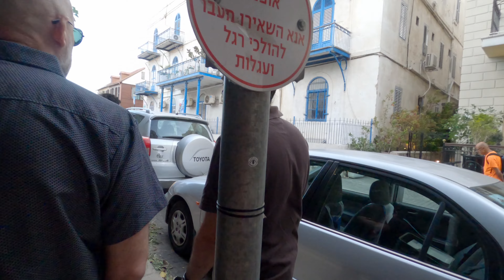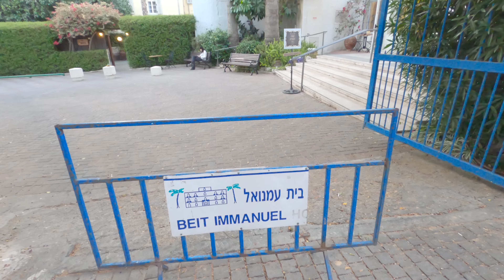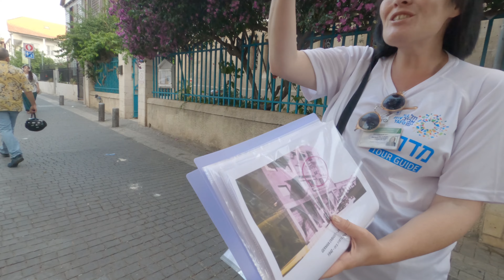סיור מודרך במושבה האמריקאית גרמנית (מתחם התחנה, באוהאוס, המושבה האמריקאית, הטמפלרים, כנסיית עמנואל)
סיפורה של שכונה רב תרבותית.
סיפורי השכונה הם סיפורי מפגש בין מזרח ומערב, אנשים ותרבויות.
תכירו כיצד האמריקאים, הבריטים, האוסטרלים והגרמנים עיצבו את אופייה האורבני והססגוני.
בין כנסייה, בתי עץ ומוזיאון קטנטן בבית מלון תגלו אוצר חבוי בתפר בין תל-אביב ליפו.

מדריכה : איב-אן גרינשטיין Eve-Anne Grynsztajn
00:00 הקדמה במתחם התחנה
00:22 מרטין לותר והנצרות הפרוטסטנטית
02:51 ז'אן קלווין
03:29 אזור המושבה האמריקאית-גרמנית במאה ה18-19
04:08 מתחם התחנה
04:16 חתן וכלה
04:25 תחנת "אליפלט" של הרכבת הקלה
04:38 גרפיטי
04:50 באוהאוס
08:43 המושבה האמריקאית גרמנית
09:04 הקמת המושבה האמריקאית
15:59 מלון דריסקו,היציאה מהחומות ונווה צדק
18:12 מארק טוויין על המושבה האמריקאית
20:00 נטישת המושבה האמריקאית
20:25 הגעת הטמפלרים הגרמנים
22:00 בית שבנו הגרמנים
22:54 הגרמנים - פרוטסטנטים
23:33 כנסיית עמנואל
27:00 פעמון הכנסייה
29:20 חידוש ושימור המקום
30:35 הגרמנים במלחמת העולם השניה
31:25 גירוש הגרמנים ועלית הנוער

תמונות מוויקיפדיה:
Martin Luther
מאת Workshop of לוקאס קראנאך האב - Scan by Carol Gerten-Jackson, נחלת הכלל,
John Calvin
Templers
The Sarona Templer Settlement taken between 1898 and 1946
By Either by the American Colony Photo Department or its successor the Matson Photo Service. - This image is available from the United States Library of Congress&#039;s Prints and Photographs divisionunder the digital ID matpc.04724.This tag does not indicate the copyright status of the attached work. A normal copyright tag is still required. See Commons:Licensing., Public Domain,